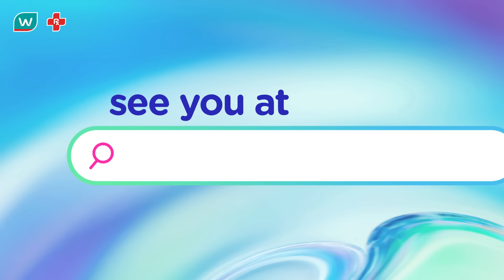Don't miss the Watsons Health Expo 2024!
Hit your health goals this year with our biggest health and wellness expo! Pro-tip: Create an account on the Watsons App and get an express entry to the event!